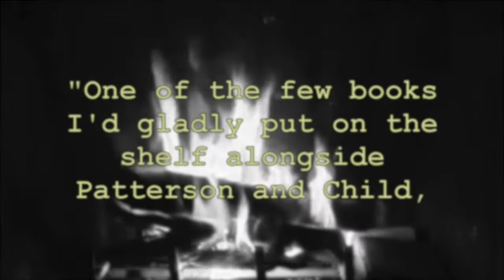Sunset Blues Holiday Promo